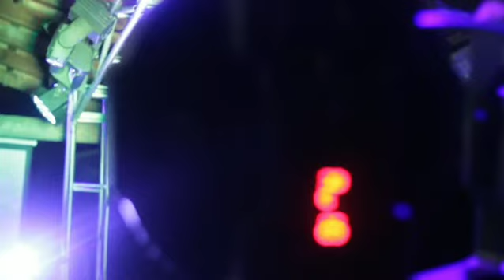Pacote PLUS + sonorização de CERIMÔNIA + Chuva de Prata.